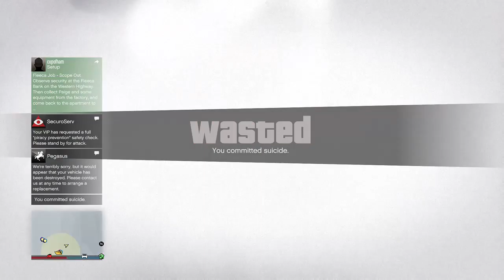Grand Theft Auto V